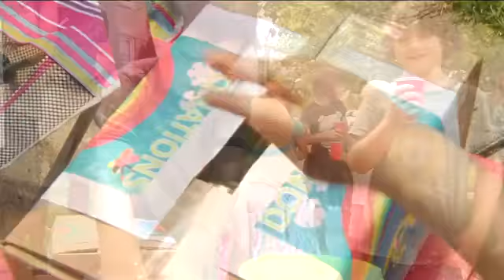Positively Milwaukee: Lulu's lemonade stand helps fight cancer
Charles Benson, Shelley Walcott.